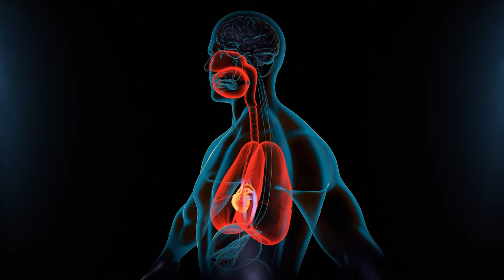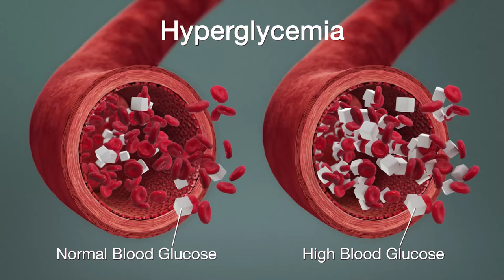A review on COVID-19, Immunity, and Pre-Diabetes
COVID-19 has shown mild illness in young and healthy subjects, but in older people, it has shown severe effects including conditions like cardiovascular disease, chronic respiratory disease, cancer, and diabetes.